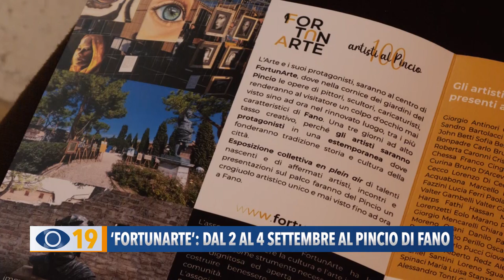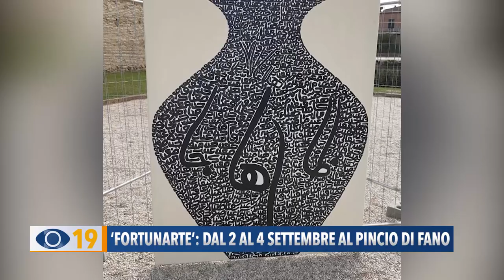‘Fortunarte’ dal 2 al 4 settembre al Pincio di Fano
Dal 2 al 4 settembre il Pincio di Fano torna ad ospitare l’evento Fortunarte: saranno un centinaio gli artisti che metteranno in mostra le loro opere. Quelle che verranno realizzate domenica, durante il concorso di pittura, verranno messe all’asta e il ricavato sarà devoluto in beneficenza.